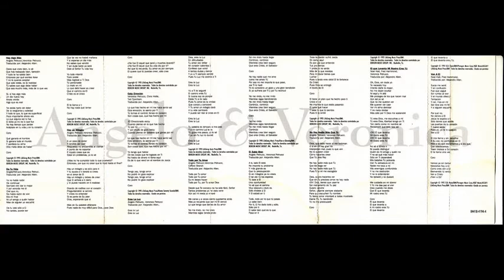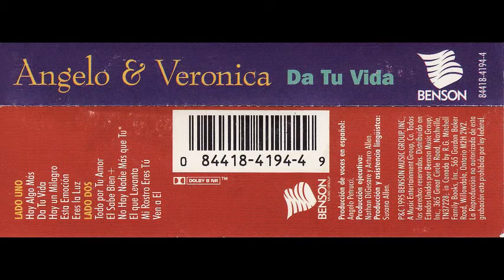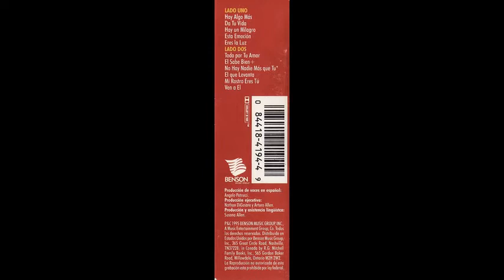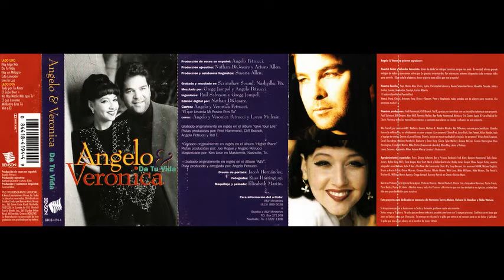Angelo&Veronica Petrucci - Da Tu Vida (Album Completo)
Angelo&Veronica Petrucci
Album: Da Tu Vida
Año:1995
Sello: Benson

Tracks:

01 Hay Algo Más
02 Da Tu Vida
03 Hay Un Milagro
04 Esta Emoción
05 Eres La Luz
06 Todo Por Tu Amor
07 El Sabe Bien
08 No Hay Nadie Más Que Tu
09 El Que Levanta Mi Rostro Eres Tu
10 Ve a El

Este video contienen imagenes el CD y Del Cassette Original

P & C 1995 Benson Group, Inc